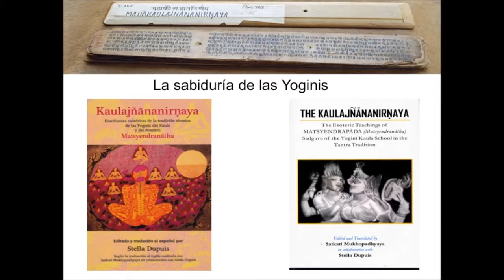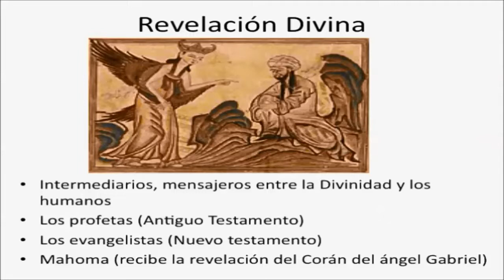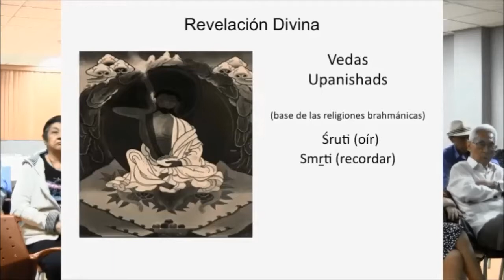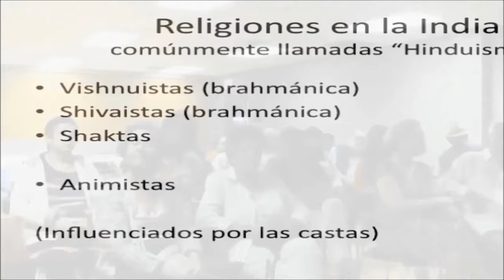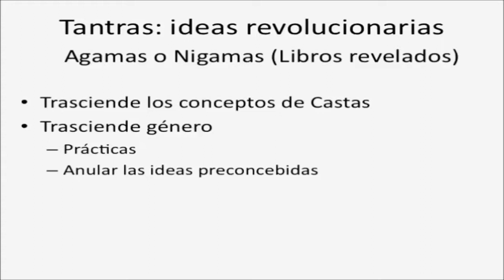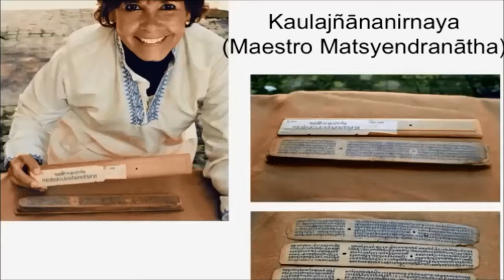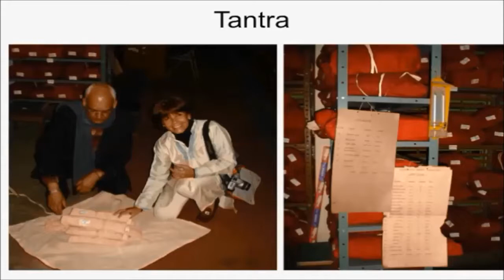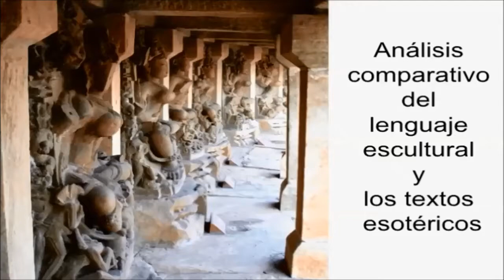El libro de la semana del 14 de diciembre de 2017, Kaulajñananirnaya, traducción Stella Dupuis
El libro de la semana del 14 de diciembre de 2017

Kaulajñananirnaya, traducción Stella Dupuis